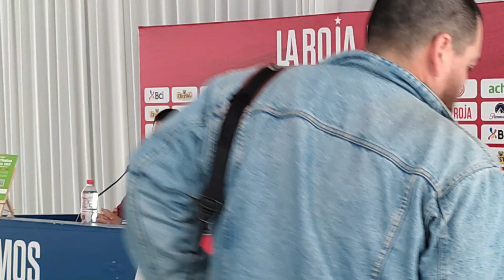🔴 CONFERENCIA DE PRENSA MATÍAS CATALÁN Y RODRIGO ECHEVERRÍA | PREVIA ANTE PERÚ 🇨🇱🇵🇪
A un día para el duelo clave ante los del Rímac, los jugadores chilenos comparecieron ante los medios y entregaron su análisis de cara al partido a disputarse en el Estadio Monumental. Y que será transmisión en vivo de Rumbo Deportivo.